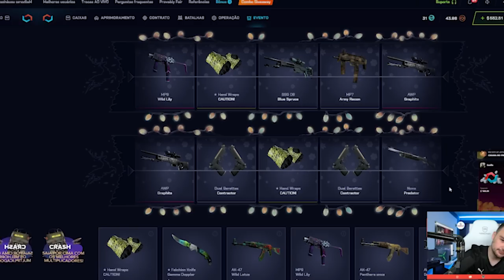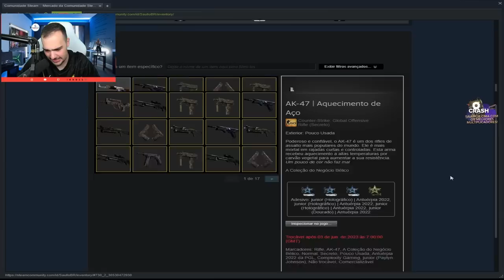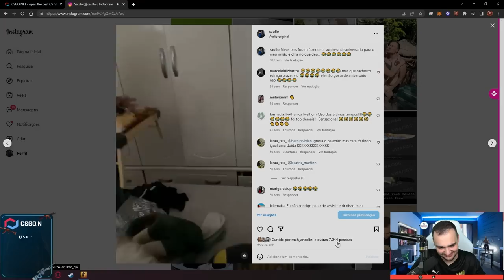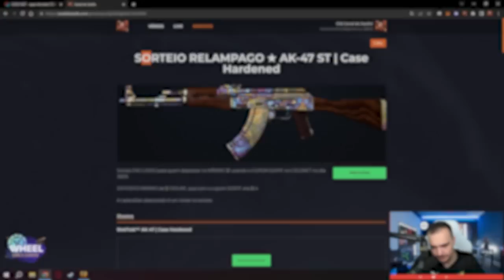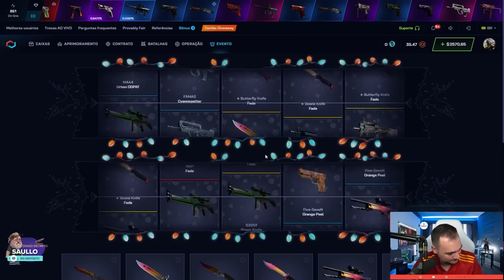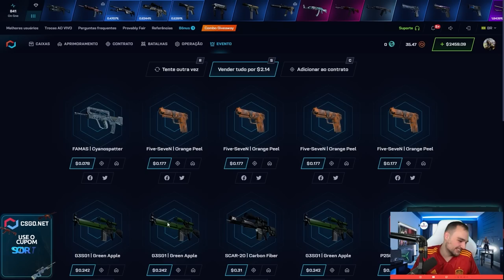Ganhei uma MP9 de R$5.000,00 na nova caixa MINING de $2 😱